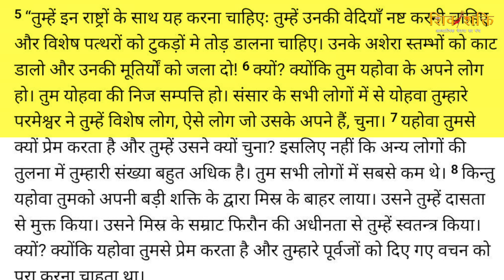Hindu Brahmin to Christianity testimony reaction || SiriChandrasekhar|| ShivaShakthi Hindi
IFSC: HDFC0009609

विवरण - अगस्त इकत्तीसवां 2015 मै शिव शक्ति को सारे सोशल मीडिया पर लांच किया गया था। सोशल मीडिया पर सार्वजनिक सभावों मै कई व्यक्ति और संघठन हमारे सनातन धर्म को देवी देवताओं को और हमारे ग्रंधों का वक्रीकारण करके उसका अपमान करना हमसे बर्दाश नहीं हो पाया। फिर हम धर्म केलिए और धर्म बचाना ही हमारे ज़िन्दगी का लक्ष मानकर शिव शक्ति को तीस लोग मिलकर स्थापना किये। और आज हम हज़ारों लोगों का एक बड़ा संघठन बनगए है। इस लक्ष्य के तहत, आध्यात्मिक शास्त्रों पर झूठा प्रचार करनेवाले "वेदों में यीशु, पुराणों में पैगंबर मुहम्मद, हिंदू ईसाई धर्म, त्रित्ववादी सिद्धांत की भगवद गीता",  जैसे रूढ़िवादी शास्त्रों का खंडन करते हुए, सभी धार्मिक शास्त्रों में निहित सत्य के बारे में लोगों को सूचित करने और लोगों को प्रेरित करने के लिए जनता की उपस्थिति में खुले मंचों का आयोजन करते है। हम आपको इस महान कार्य में शामिल होने और अपने सहायक योगदान की पेशकश करने के लिए ईमानदारी से आमंत्रित करते हैं।  धर्मो रक्षति रक्षित: -शिव शक्ति